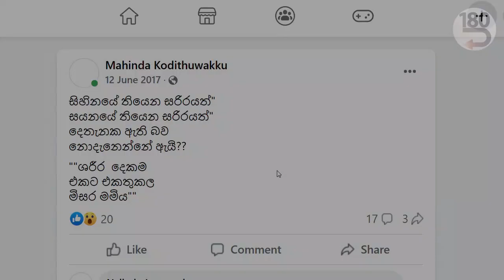ලෝකෙ තියෙන ජෛව විවිධත්වය නැති කරන්නෙ නෑ | Biodiversity will remain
ප්‍රශ්නය - තිරිසන් අපාය සම්බන්ධයෙන් ඔබ ක්‍රියා කරන්නේ කෙසේද ? තිරිසන් අපාය අවසන් කරනවද ? සමහර බුද්ධ ක්ශේත්‍ර වල තිරිසනුන් නොවූහ කියලා තියෙනවා නේ #180 දේශනා අවලෝකිතේශ්වර සද්ධර්ම පුන්ඩරික සූත්‍රය

A look in to the future Blissful life Self mastery Maitreya Buddha Yogiraj Sat Gurunath Siddhanath